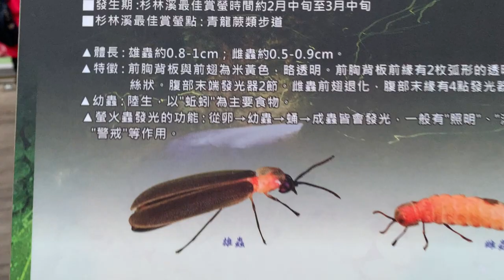杉林溪【鬱金香季】神木螢生活史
🌷🌷 杉林溪鬱金香約13萬株共22個不同品種，每年2月是最佳賞花期。在花卉中心遍植不同花色及花型的鬱金香，讓遊客感受多彩繽紛的壯觀花海；每年杉林溪郁金香花季，因花期長且數量大，盛大艷麗具荷蘭風情的花海景觀，讓遊客無須到國外去就能體驗荷蘭風情，沉醉在郁金香花海。